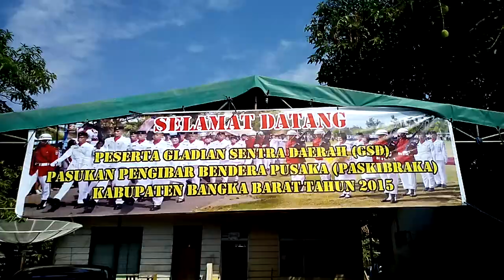Persiapan Paskibraka Bangka Barat 2015